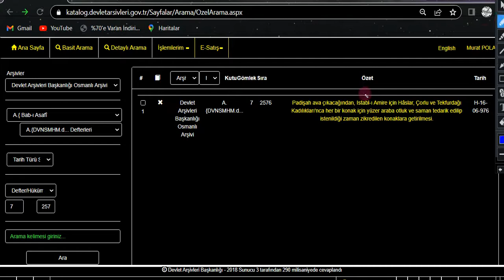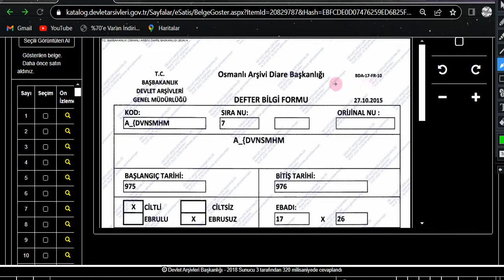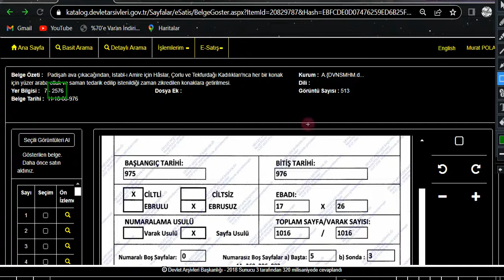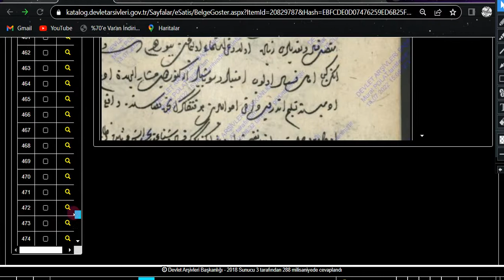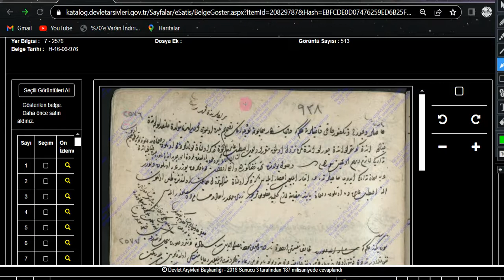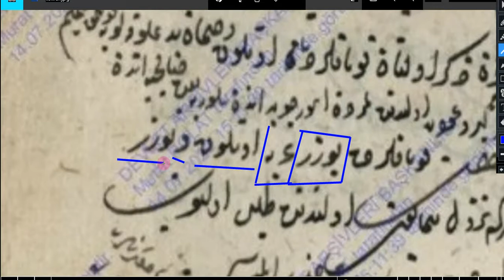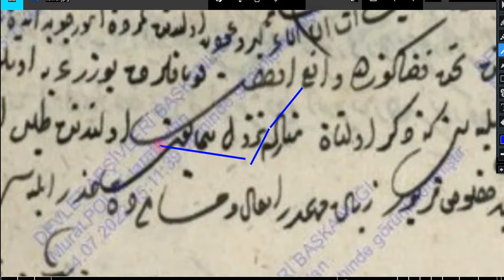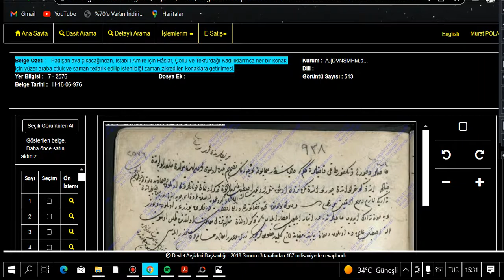594. DERS Ava Gideceğim. Atlarım için Saman ve ot hazırlayın! (Muhteşem bir Mühimme Belgesi)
Mühimme defteri, Mühimme belgesi, hüküm, ahkam, divani kırması, hurda divani